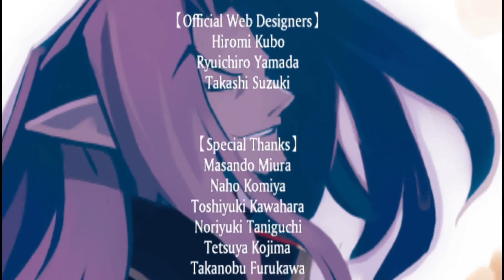(舊遊戲)psp魔界戰記2 中BOSS END 全結局攻略中目前(6/10) 舊存檔